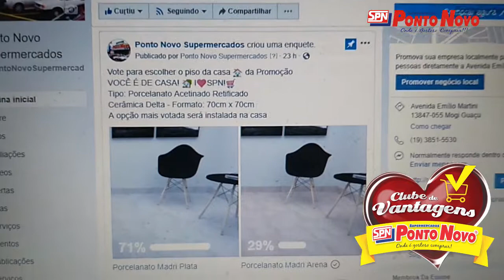O que é aquela estrutura montada na frente do Ponto Novo?